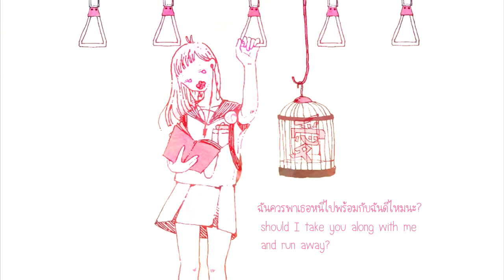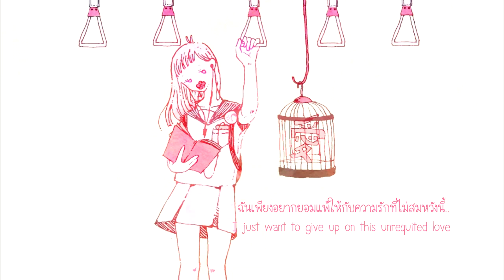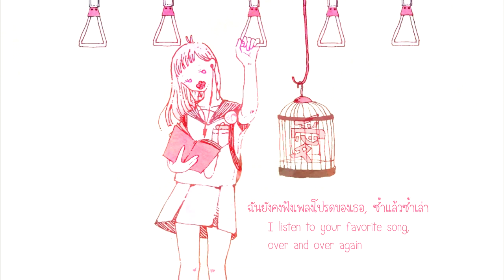プラトニック・ラヴ / Platonic love [ซับไทย/อังกฤษ]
หายไปนานยังมีคนดูอยู่ไหมเนี่ย
อย่าลืมที่จะกดโป้งและตามติดเพื่อเป็นกำลังใจให้ด้วยนะคร้าบบ